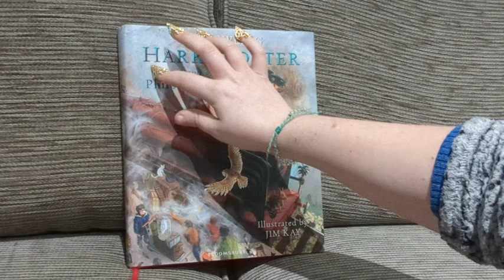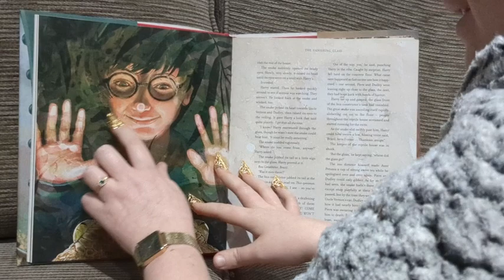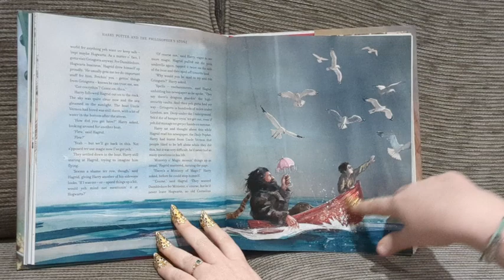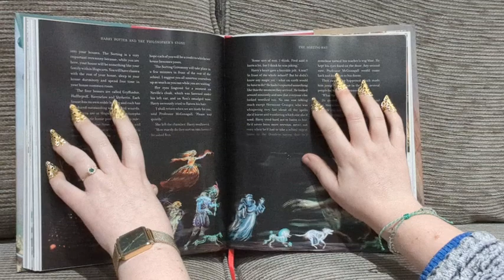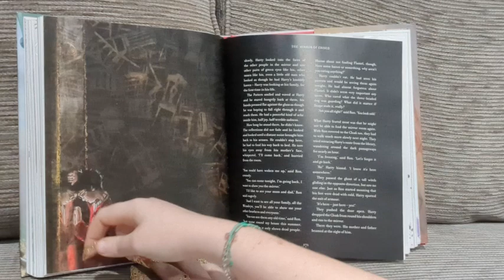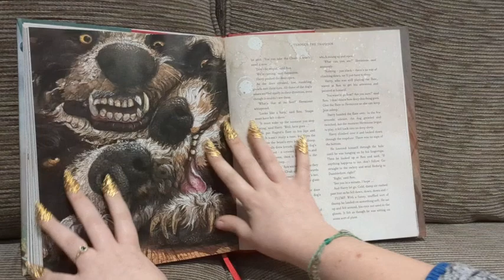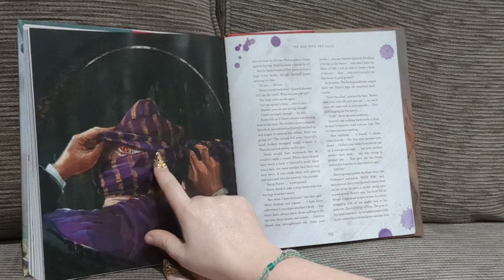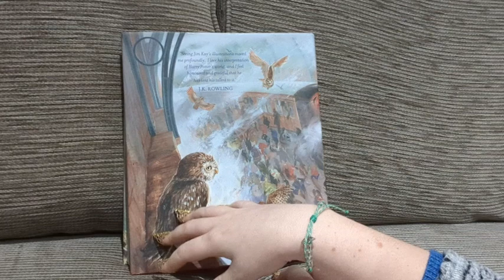HARRY POTTER BOOK ASMR: Soft Spoken, Illustration Tracing, Tapping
Hi lovelies, I hope you've had a good weekend! Welcome to a video featuring the most beautiful book I've ever seen - A specially illustrated version of Harry Potter and the Philosopher's Stone. This video is soft spoken and I read snippets of the book whilst tapping, scratching on the pages, and tracing the most beautiful pictures. I found it so tingly to make and very pleasing for the eyes!

The book is the Bloomsbury edition illustrated by Jim Kay. If you agree with me that this book is stunning, please feel free to give it a Like, and also Subscribe to my channel if you would like to see more book ASMR 😊

0:00 - Intro whilst tapping and tracing the hardback cover
01:54 - Soft speaking excerpts from the book whilst tapping and scratching the pages and tracing the illustrations.
18:53 - Outro whilst scratching the cover and tapping the spine.